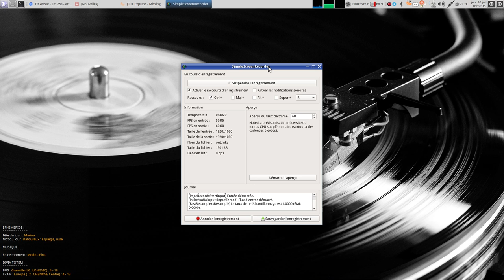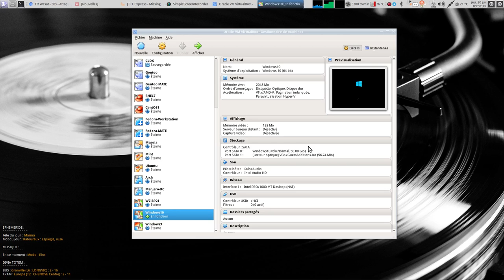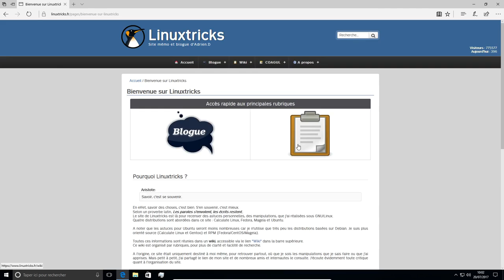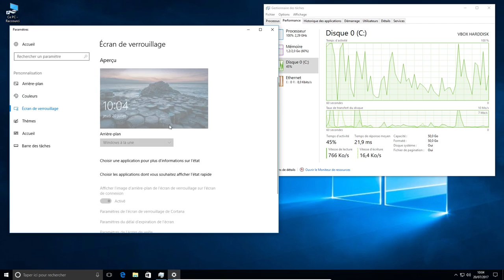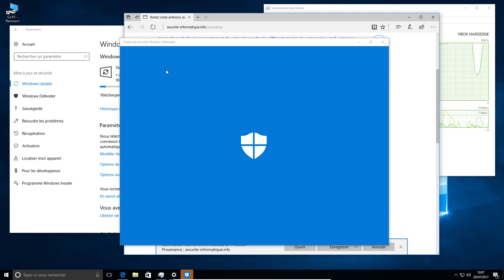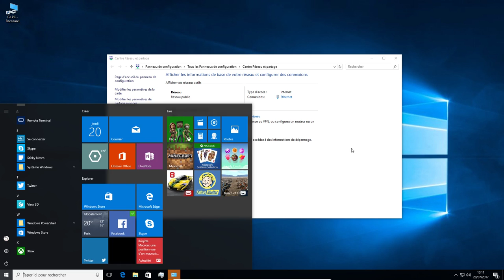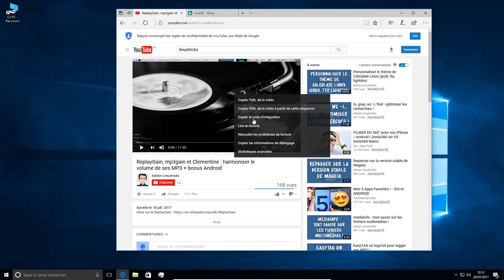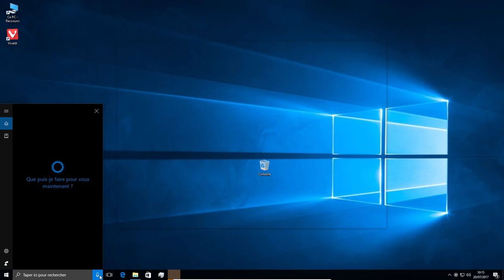Windows 10 est il payant ?